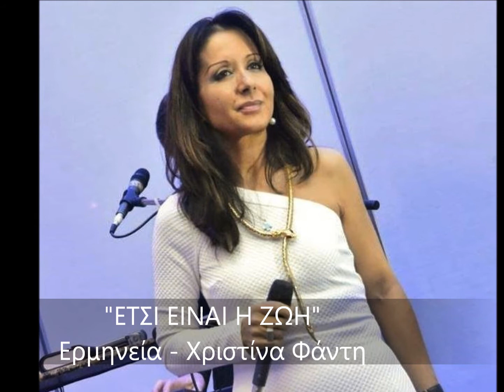"ΕΤΣΙ ΕΙΝΑΙ Η ΖΩΗ" - ερμηνεια Χριστινα Φαντη